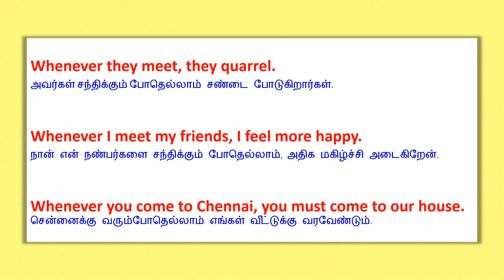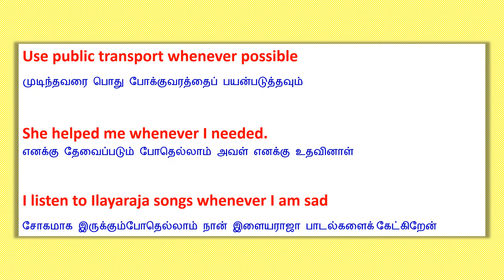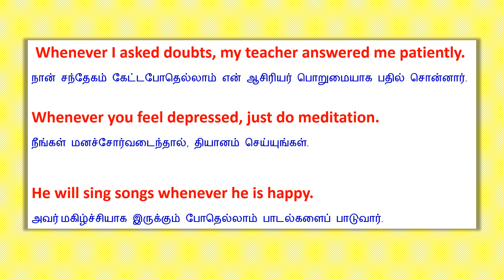Whenever English Vocabulary | Spoken English in Tamil | Happy To Teach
Sentences with "whenever"
Learn English through Tamil in this video.